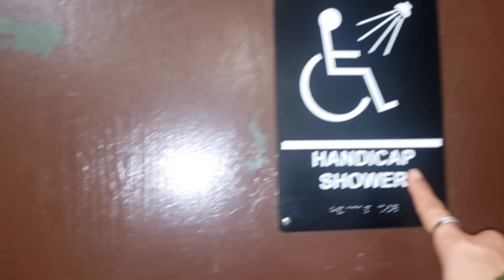ขับรถบ้าน ไปตกปูที่ทะเล Ep.865/ กินนอนบนรถบ้าน/ชีวิตในอเมริกา/ c.k.taylor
วันนี้เราไปแคมปิ้งด้วยกันค่ะ ไปตกปูโดยการใช้เบ็ดตกปลา เป็นครั้งแรกเลยที่จะได้ตกแบบนี้ มาดูกันว่าวันนี้จะได้ปูไหมนะคะ ❤️❤️❤️

ช่องทางติดตามเจได้เลยนะคะ :

For contact or collaboration

หรือ Facebook เพจ / Chamaiporn k Taylor